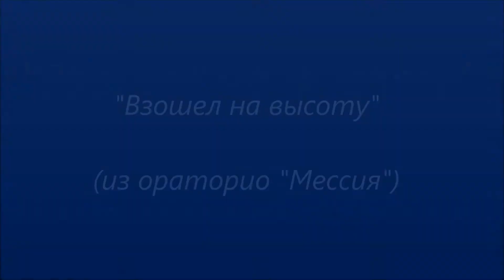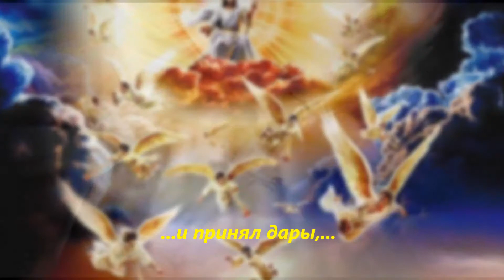"Ты восшел на высоту" - из "Мессия" чудесно-чувствительное исполнение контральтой Анна Ренолдс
Из всех женско-сольных номеров ораторио "Мессии" этот мне больше всех нравиться в силу замечательно-деликатного исполнения гж. Ренолдс. Своим нежным и чувствительным исполнением она представляет собой эталон женской элегантности и красоты. Заметьте с каким искуством она издает этот высокий "До" в климаксе.
Желаю вам столько же назидательного удовольствия в вашем прослушивания сколько сам испытываю.
Павел